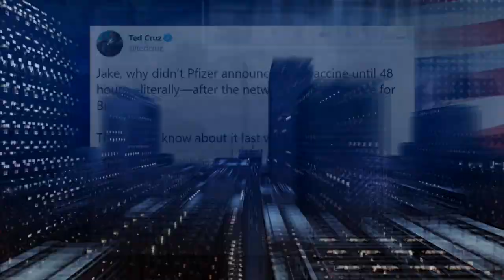Eric Bolling is joined by panelists to weigh in on the timing of the Pfizer vaccine announcement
Sinclair Political Commentator Ameshia Cross, Member of the President’s National Security Education Board, Sebastian Gorka, University of Maryland Lecturer, Dr. Jason Nichols, and talk show host Armstrong Williams, weigh in on the timing of the Pfizer vaccine announcement.